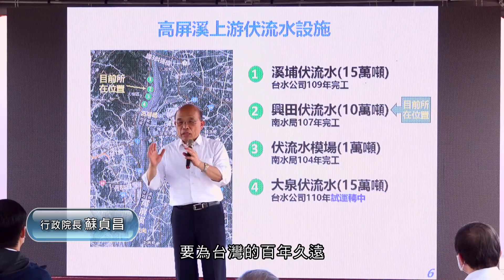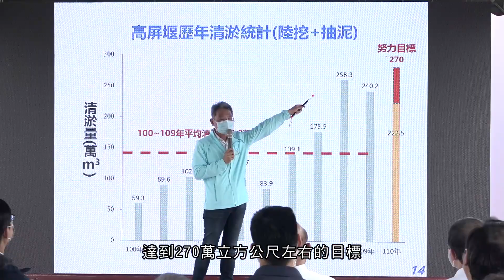蘇院長視察高屏堰肯定伏流水工程與清淤作業穩定高雄水情